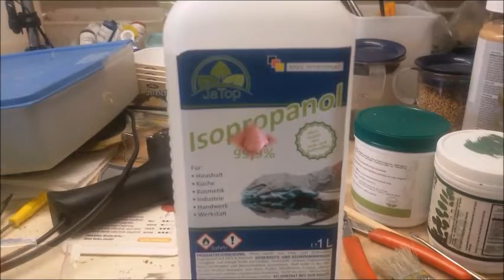Schienen reinigen ruck zuck, das kann jeder, Modelleisenbahn Spur N ist nix für schwache Nerven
Nr 15  Wie reinige ich meine Schienen Gleise auf der Modelleisenbahn schnell und sauber,  einfacher gehts nimmer

Moba Schooow